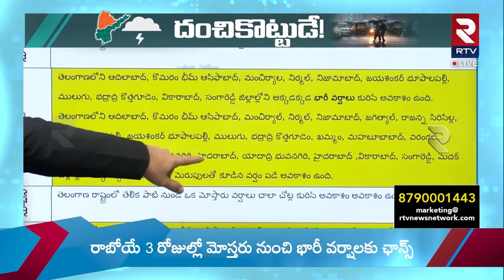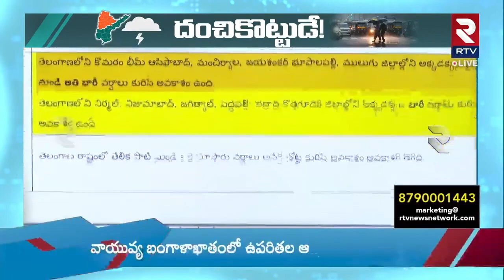Telangana Heavy Rains | తెలంగాణాలో మరో 4 రోజులు భారీ వర్షాలు..! ఈ జిల్లాల వారు జాగ్రత్త..|| RTV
Telangana Heavy Rains | తెలంగాణాలో మరో 4 రోజులు భారీ వర్షాలు..! ఈ జిల్లాల వారు జాగ్రత్త..|| RTV Karimnagar